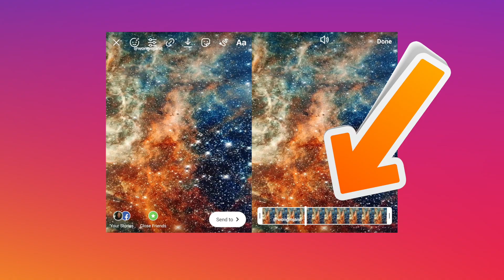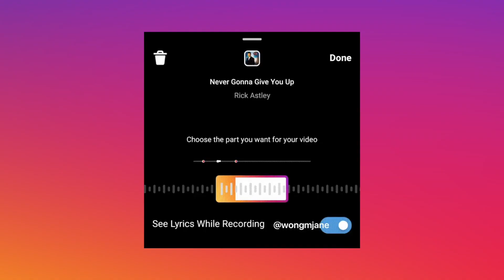Instagram Stories deve ganhar duas ferramentas legais